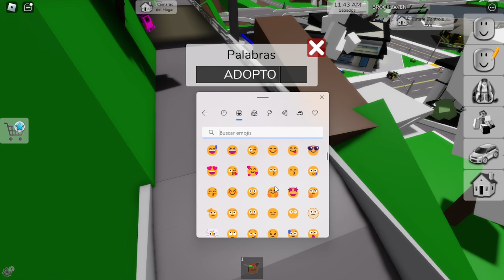Adoptamos en Brookhaven Roblox y una de mis hijas se pone mala 🤕🤒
Hola. ¿Qué tal? Soy Daniela163 y hoy vamos a adoptar en Brookhaven Roblox a Ema, Chloe, Valeria y Edurne (una fan) y Ema se pone mala así que saco mi bata de doctora, me hago una coleta y curo a mi querida hija 🤗.
Si te ha gustado el vídeo no olvides dejar tu GRAN LIKE y SUSCRIBIRTE porque haciendo esas dos pequeñas, fáciles y simples cosas me das un gran apoyo, y si no te quieres perder ninguno de mis vídeos no olvides activar la campanita.
Adiós y gracias ✨.

Canal de mi hermano Alex: @Guayaoc4

Con cariño: @Daniela163